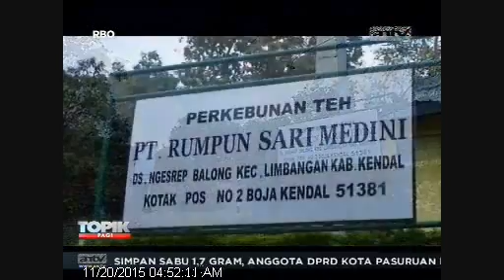[ANTV] TOPIK WISATA PETUALANGAN Promosan Benar Benar Memanjakan Mata